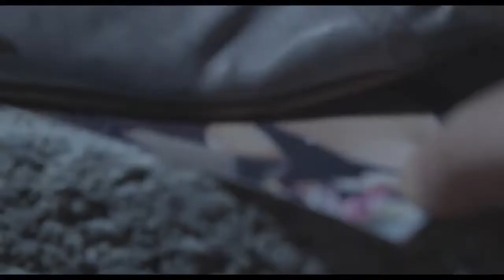NYAFF: TALES FROM THE DARK, PART I 迷离夜 奇幻夜 先导预告片 Trailer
Based on Lilian Lee's best-selling novel series, Tales from the Dark Part 1 comprises three segments directed by Fruit Chan, Lee Chi Ngai, and actor Simon Yam in his directorial debut. One chilly night, veteran villain hitter Chu (Siu Yam Yam) meets an uncommon client, a pretty 20-ish girl (Dada Chan) who pays her to curse four villains without knowing their names. Mysteriously, the performance of each cursing ceremony delivers a gruesome death. The final villain—or is it victim?—reveals a chilling, unbearable secret.